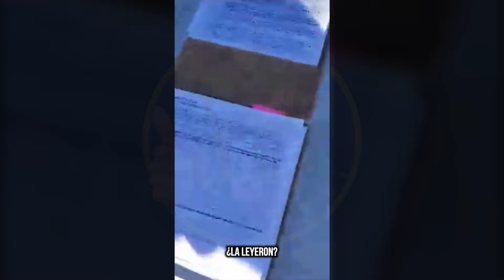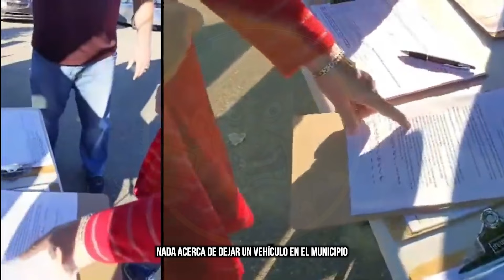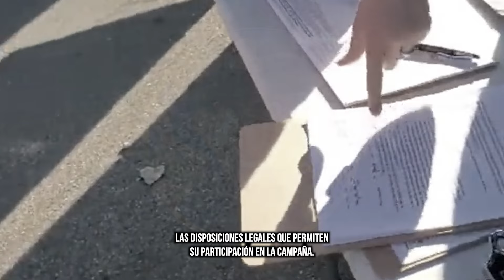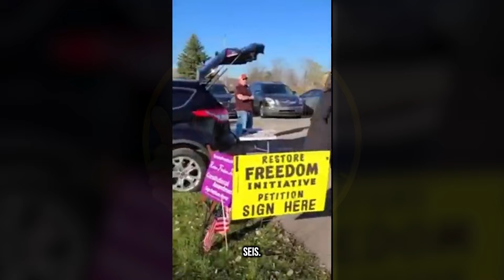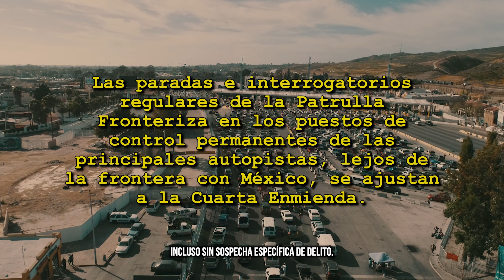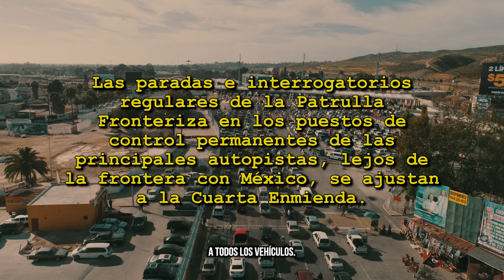Cuando Policías Estúpidos Arrestan A ABOGADOS